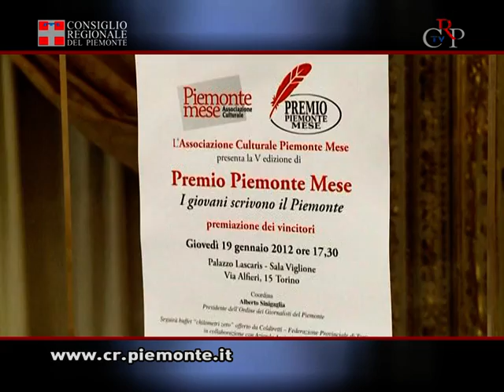CrpTv n.2 del 27 gennaio 2012 - Premio Piemonte Mese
Il 19 gennaio nella Sala Viglione di Palazzo Lascaris si è svolta la premiazione dei vincitori della V edizione del premio "Piemonte Mese. I giovani scrivono il Piemonte". Hanno consegnato i riconoscimenti i consiglieri regionali Giampiero Leo e Gian Luca Vignale (che hanno portato il saluto dell'Assemblea) oltre alla presidente della Associazione Piemonte Mese, Lucilla Cremoni e al presidente dell'Ordine dei Giornalisti del Piemonte, Alberto Sinigaglia, che ha presentato la cerimonia con il vicepresidente dell'Associazione Giovanni Peira. Organizzato dall'omonima associazione culturale e riservato a giovani di età compresa fra i 18 e i 35 anni, il premio si articola in tre sezioni: Cultura e Ambiente; Enogastronomia; Economia e Artigianato e da questa edizione include anche una sezione audio-video riservata a servizi in video e in voce sui medesimi filoni tematici. I vincitori, ai quali è conferito un premio di mille euro (da dividersi in parti uguali nel caso di ex aequo), sono: Simone Schiavi (La storia del paese che visse due volte) per la Sezione Cultura e Ambiente; ex aequo Oscar Borgogno (Energia rinnovabile: chi condivide guadagna) e Chiara Priante (Torino, il design e la pasta di zucchero: così nasce un'impresa) per la Sezione Economia; ex aequo Lorenza Castagneri (Wanteat: il formaggio diventa social) e Gabriele Pieroni (Sono, dunque vendo. Storie dai Mercati della Terra) per la Sezione Enogastronomia e Ugo Leo (Le marionette della famiglia Lupi) per la Sezione Audio-video.